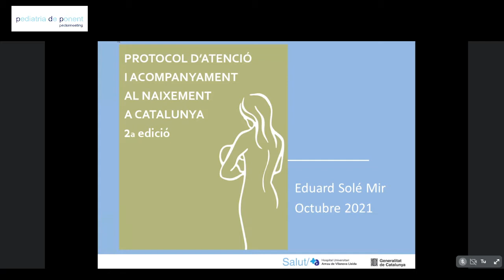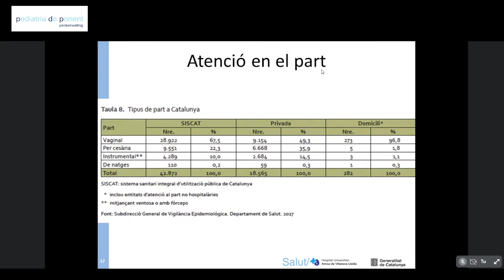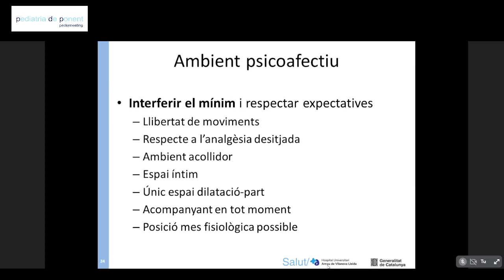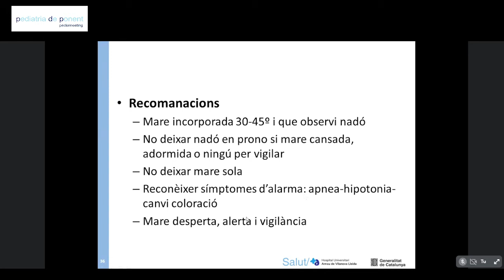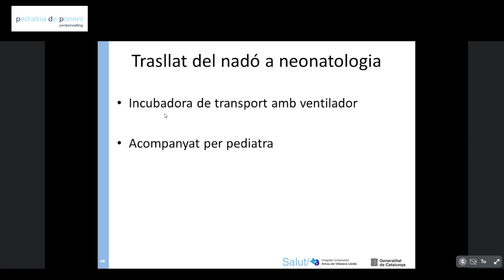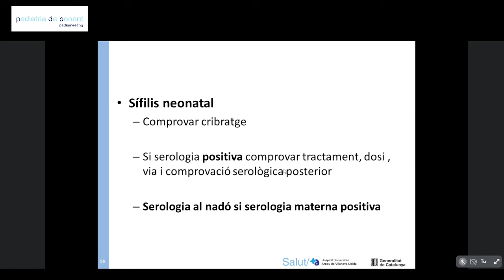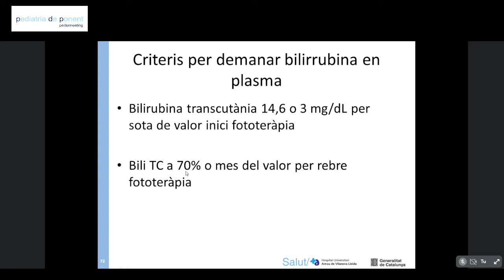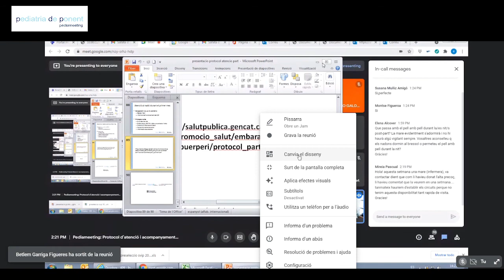Protocol d’atenció i acompanyament al naixement.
Aspectes destacats del Protocol d'Atenció i Acompanyament al Naixement a Catalunya. 2a edició, any 2020.